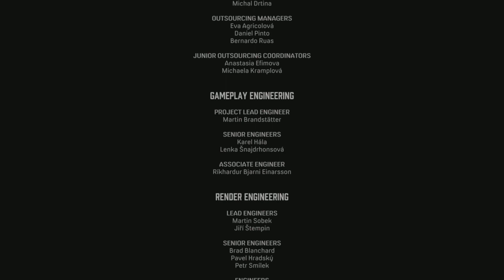MARCY GETS (Well You Know) 3 times (MAFIA GAMEPLAY) Chapter 18 Final PART